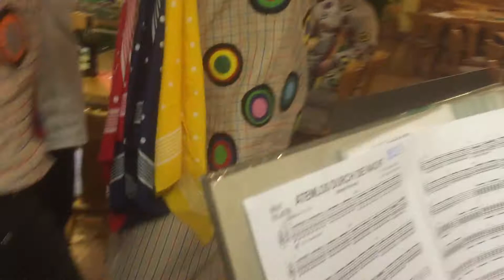Atemlos2015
Die Schantlekapelle der Hagen Henker spielt Atemlos